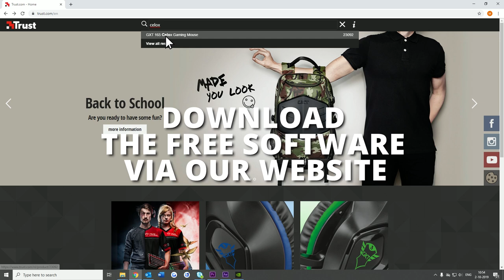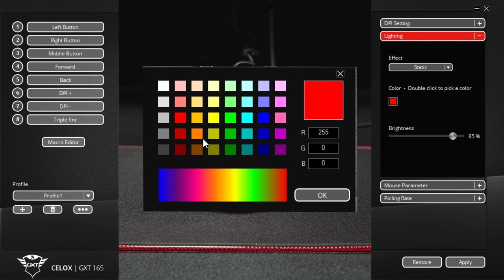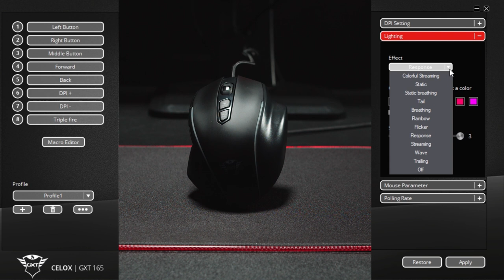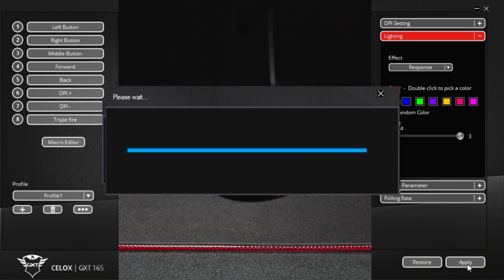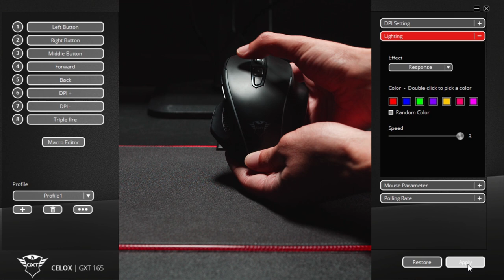How To Change Colors: GXT 165 Celox Gaming Mouse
Our GXT 165 Celox Gaming Mouse is a high precision RGB gaming mouse with 8 programmable buttons and adjustable weight. It has an advanced software, which allows you to customize the RGB lights or pick a multiple colour cycle. In this video, we will demonstrate how to change color modes and display different options. Please have a look at the product page on our website for more information about this product Any questions?